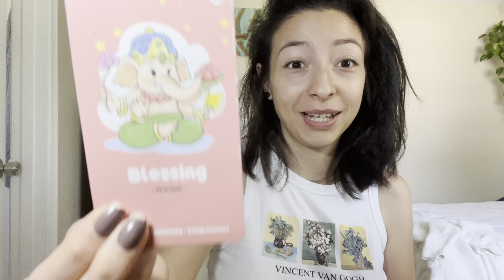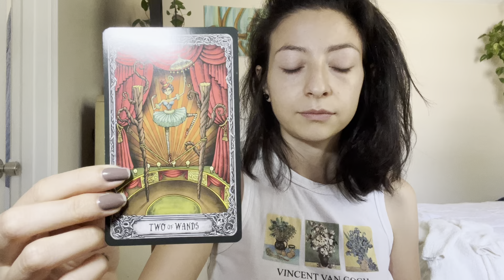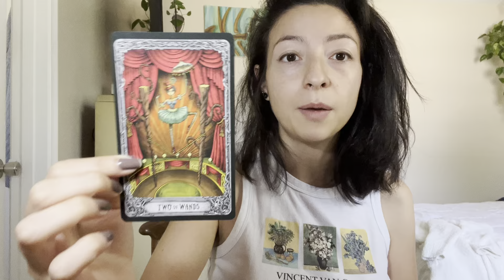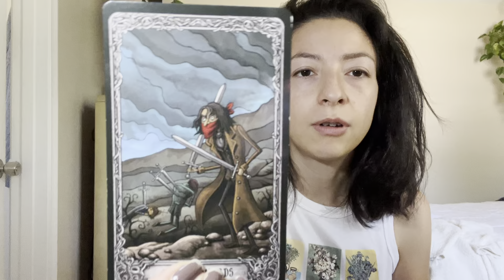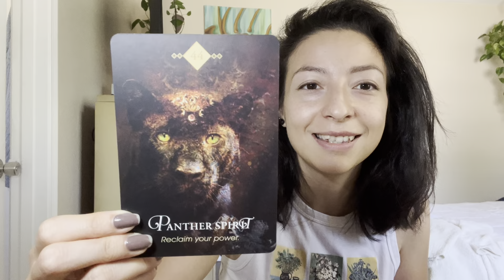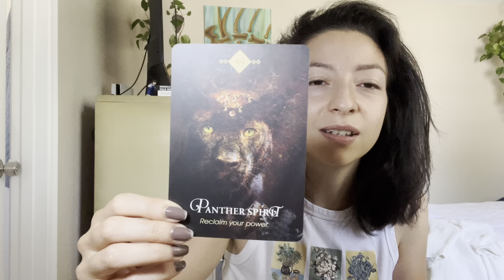Pisces ♓️ Wish fulfillment and leveling up! ⬆️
Thanks!😁